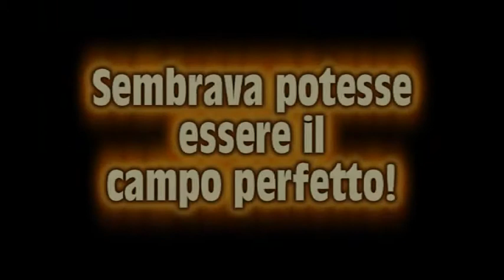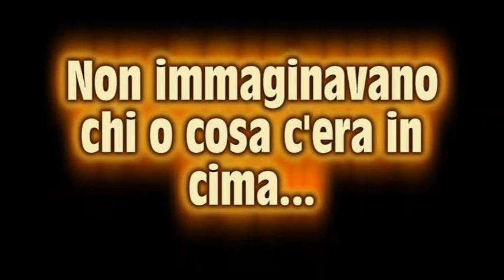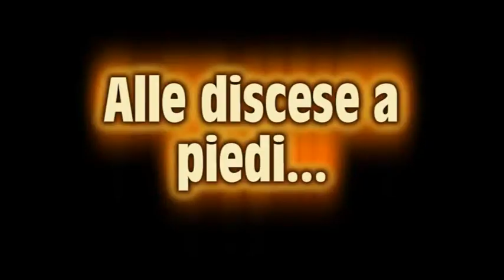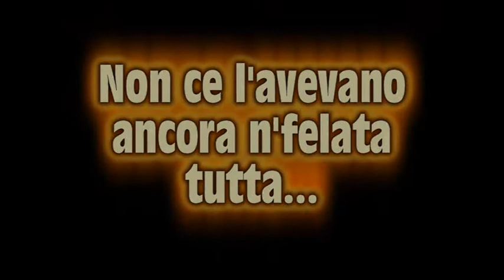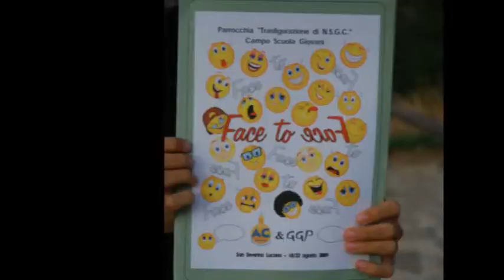Trailer Campo scuola Giovani 2009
Trailer del mitico campo scuola Face To Face dei Giovani della parrocchia "Trasfigurazione di N.S.G.C." di Taurisano. IL campo si è svolto dal 18 al 22 agosto a san Severino Lucano (Basilicata)